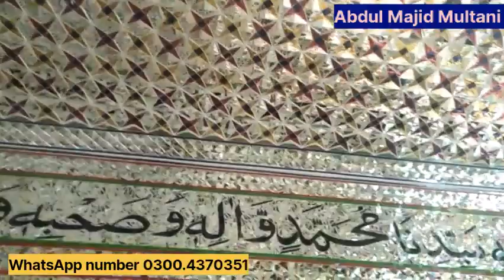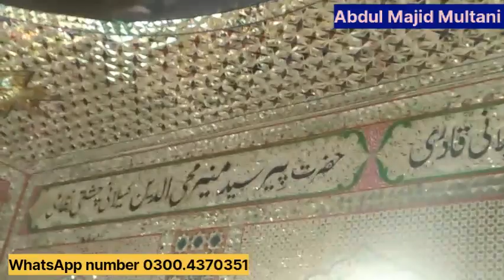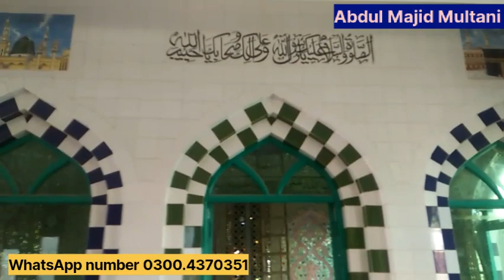Multani glass artwork Darbar Sharif mein beautiful designing complete Abdul Majid Multani